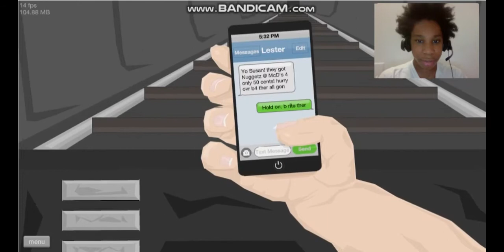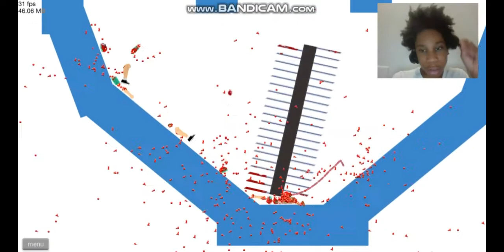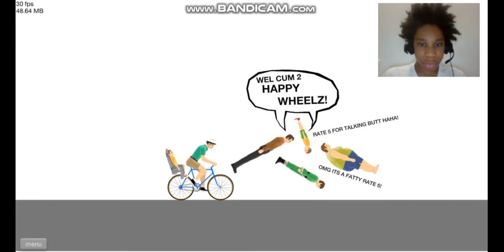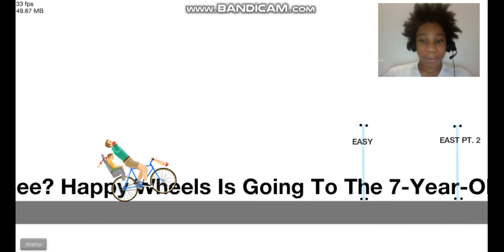HAPPY WHEELS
WE ARE PLAYING SOME MORE OF THAT BOY HAPPY GRACING WHEELS ENJOY